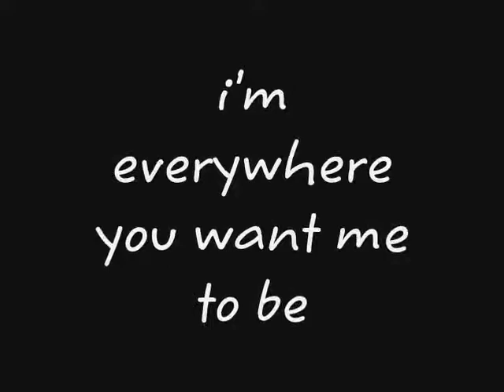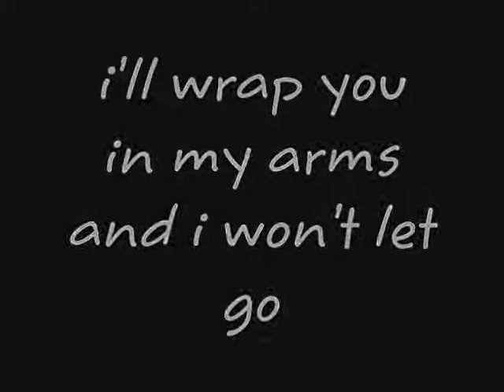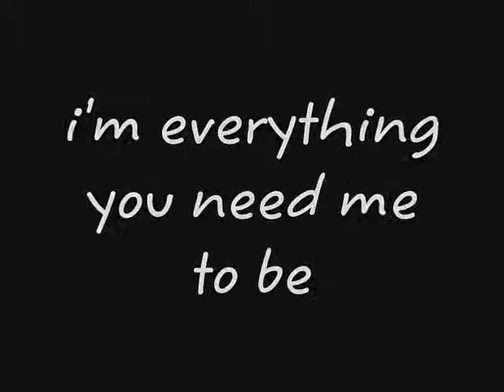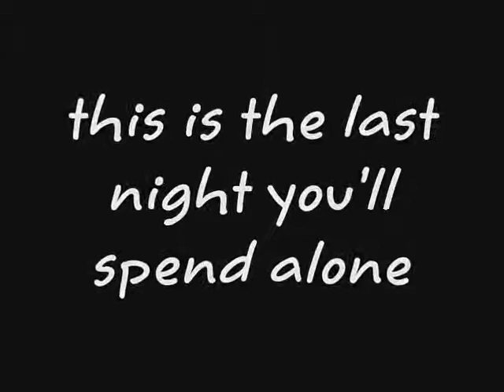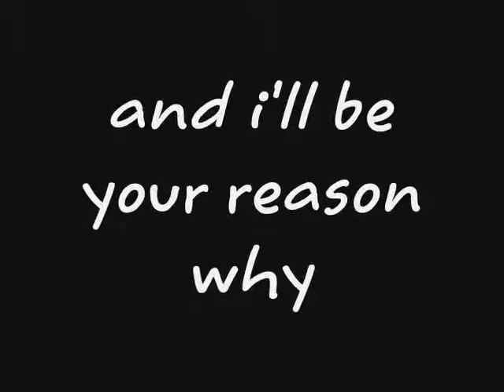The Last Night - Skillet Lyrics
gahh someone requested this and i cannot find the comment where they requested it. so. if you were the one that requested can you tell me so i can put ur name here? :D

requests? This is just a cool song that I put the lyrics on to. The lyrics aren't mine, I just wrote them into a movie. Entertainment purposes only.

love the song. i kept procrastinating on making the vid. i have a lot of requests now! its making me really happy to kno enough people like my vids to request! thanks guys :)